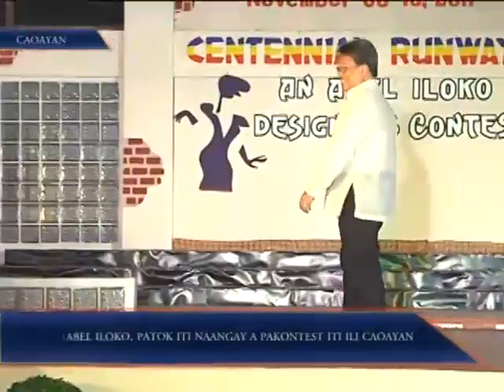TelechikaAbel Iloko, Patok Iti Naangay A Pakontest Iti Ili Caoayan